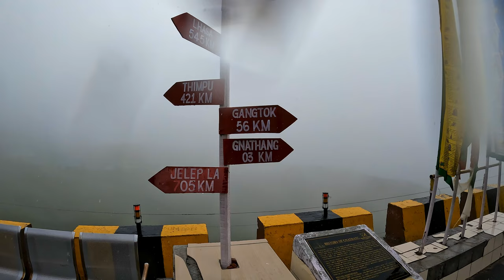Solo-ride in beautiful road of Sikkim/ Monsoon Ride/ Beautiful mountain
During this trip video was recorded using ;
2. Iphone 13
3. tripod stand

Accessories used during trip:
1. Lexida Burner
2. Gas Canister
3. Wind Shield

You tube Secrets

1. Bobo mobile holder
2. Royal Enfield Gloves
3. Knee and Elbow protector
4. Jacket
5. Chain Cleaner & Lube
6. Navigator Tail Bag